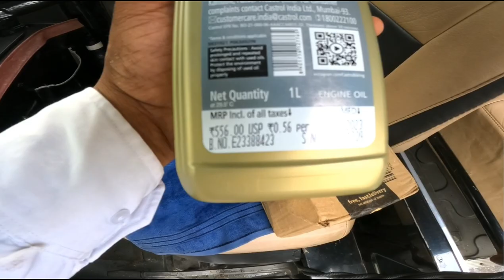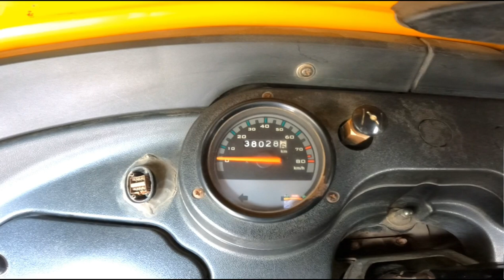Engine oil कोन सा लगाएं // 🛺 Rajesh Auto vlog 🛺 thane city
मै अपने इंजन मे cng oli युज करता था,
मै बहुत परेशान रहता था,  कि मेरे इंजन मे कुछ ना कुछ काम निकलते रहता था,
जैसे की क्लच प्लेट फेल होणा या फिर जाना ऐसे काम होते रहे,
फिर अचानक मेरे गाडी में  काम निकला उसके बाद  मैने सोचा की अपने इंजन मे कुछ अच्छा ऑइल लगाना चाहिए जिसे अपने राहत मिले,
 वहा पे मेरी मुलाकात बाळू भाई से हुई और बालू भाई अपनी गाडी को बहुत अच्छी तरह से मेंटेन कर ते थे
उने मिल कर मेरी गाडी मे बहुत सारे एक्सपिरिमेंट हो चुकी है ,
और आज चल के मैने जो ऑइल चेंज किया था कॅस्ट्रॉल काही और इसे हमने भी 10,000/-  किलोमीटर के बाद चेंज किया है,
 और बहुत अच्छआ रिस्पॉन्स मुझे मिला है,
 और अपनी गाडी मे जो भी मेंटेनेस का जो प्रॉब्लेम था वो पुरी तरह से सो हो गया है,,,
आप भी एक बर कॅस्ट्रॉल का ऑइल युज करके देखिये

इंजनमेऑइलकोनसालगाये,Castrolcruise.20with50engineoil,engineoil,AutorikshameinkaunsaoiluseKaren,autorickshaw,newerickshaw2023,bajajelectricautorickshaw,bajajerickshaw,Thanekarthane,castoroil,इंजन मे ऑइल कोनसा लगायेCastrol cruise. 20 with 50 engine oil#Auto riksha mein kaun sa oil use Karen#new e rickshaw 2023 auto rickshaw bajaj electric auto rickshaw bajaj ev auto rickshawbajaj e rickshawThanekar thanethane citythanekarcastor oil study vlog blogging Motivation blog motivational shorts truck driver vlogs Engine mein kaun sa oil lagaye jaate hain Engine oil कोन सा लगाएं earn money online

Castrol POWER1 CRUISE 20W-50 4T Synthetic Engine Oil for Bikes 1L